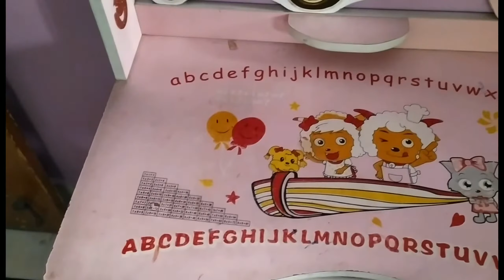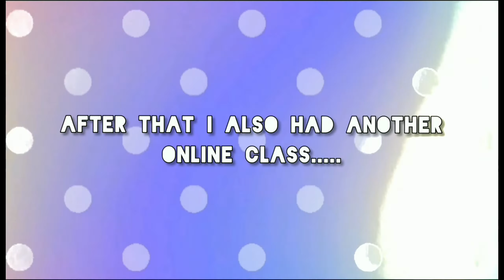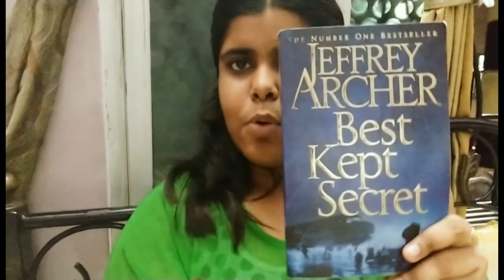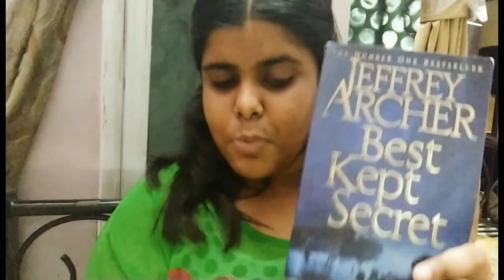||GETTING MY LIFE BACK IN THE SADDLE🦄💖||A DAY IN MY LIFE||INDIAN EDITION ✨VLOG||ANUSHKA SAMADDAR||💜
This video was filmed on the 26th of March but I had zero motivation to edit and upload it on time. So apologizing for that but I hope you guys will enjoy watching this video😌❤️

This is the 2nd A Day in my life vlog on my channel and also a very raw video on how I spent my day 🥰

Hey you guys it's me ANUSHKA💞, a 16y/o Youtuber and I just love to make videos on lifestyle content🌈

Hope you all will like this video and if you do then don't forget to hit the black thumb blue and also share this video with your friends and family and make sure to SUBSCRIBE to my channel for more such videos.

👉🏻Anushka Samaddar

∆Which grade do I study?
👉🏻10th standard

👉🏻 Kolkata

👉🏻16yrs

Music credits~

•ATTENTION•

FOR BUSINESSES~

See you all in my next video till then stay happy stay safe and keep smiling my lovelies. I love you all ❤️❤️💞💞

Virtual hugs
~Anushka🤗❤️